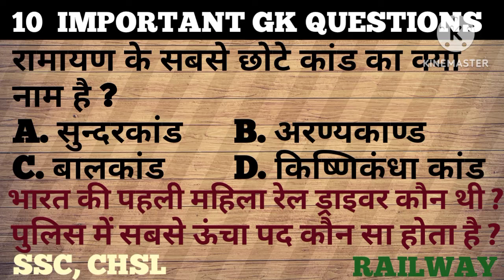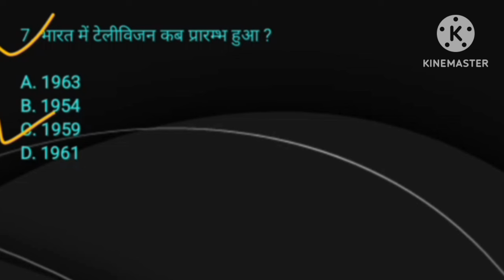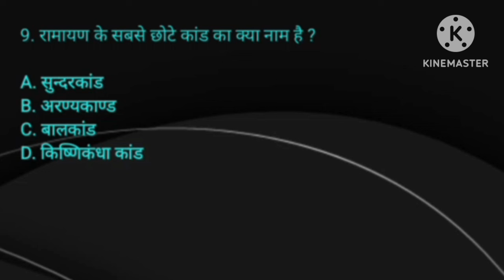SSC CHSL 2024 l gk l generalknowledge l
SSC CHSL 2024 l gk l generalknowledge l railway l gkchallange l gkquestion l gkquiz l gkinhindi l gkfacts l gktoday l governmentexam l gk for all competitive exam